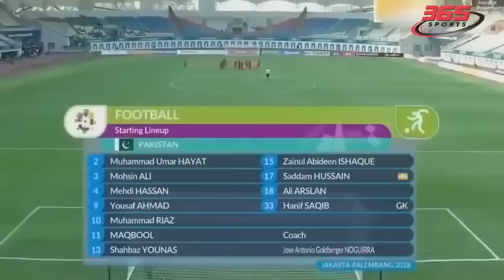🔴Việt Nam - Pakistan | Đối Thủ Thở Hổn Hển Khi Đối Đầu Với Dàn Hảo Thủ Của ĐTVN